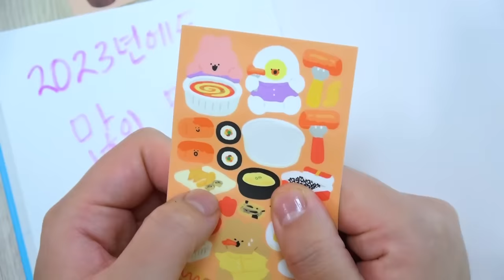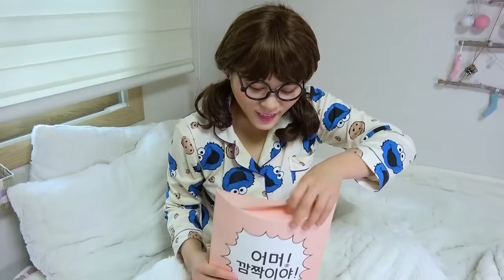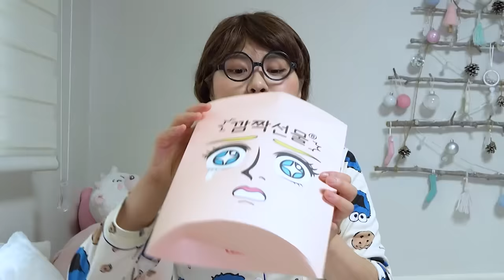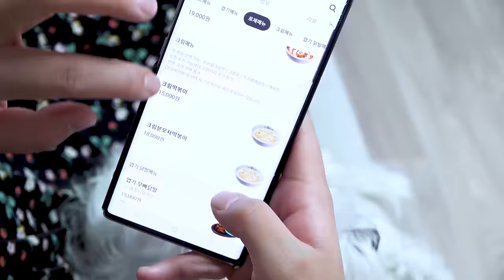응급실떡볶이 큐브 먹방! Spicy Tteokbokki Mozzarella MUKBANG🧀치즈추가 중국당면 김밥 REAL SOUND | HIU 하이유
올해도 맛잇게 먹자!
배고픈 하이유는 오늘은 뭘 먹을까요?
하이유의 응급실 떡볶이 먹방!
Let's eat deliciously this year too :D
What will Hungry HIU eat today?
HIU's Spicy Tteokbokki Mukbang!